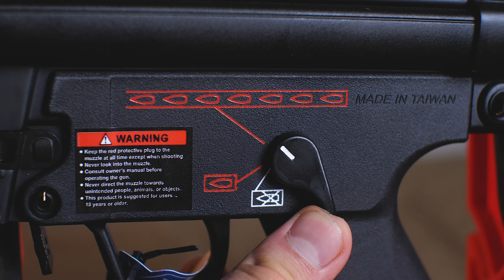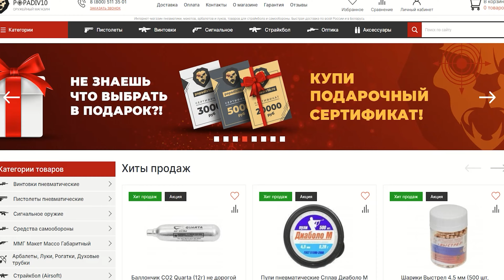Страйкбольный автомат G&G TGM A3 RTS ETU (MP5A3) видео обзор